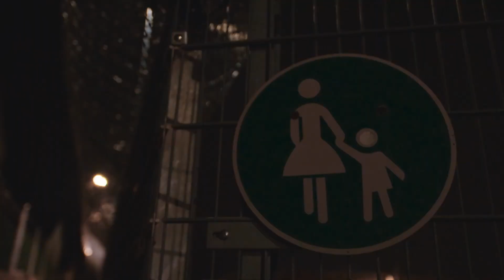"Die wollten diese Frau fertigmachen." | Schwesta Ewa - Rapperin. Häftling. Mutter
Im Zuge ihres Gefängnisaufenthalts musste sich Ewa von ihrer Tochter Aaliyah trennen. Diese Maßnahme war für viele ein Schock und in der Entwicklungsstufe des kleinen Mädchens Missbrauch.

Hast du noch mehr Bock auf heißen Content🔥, dann hole dir jetzt TVNOW Premium

TVNOW bei Amazon